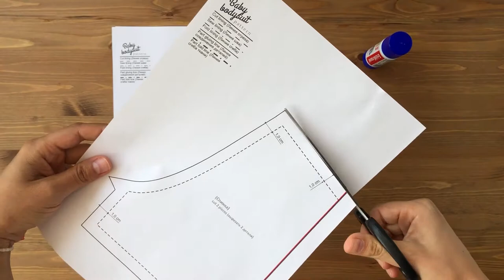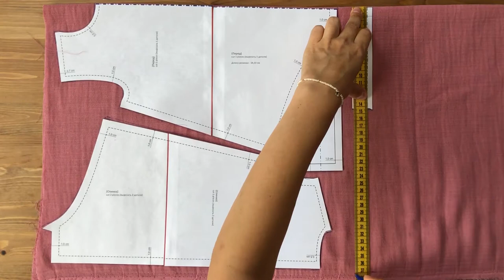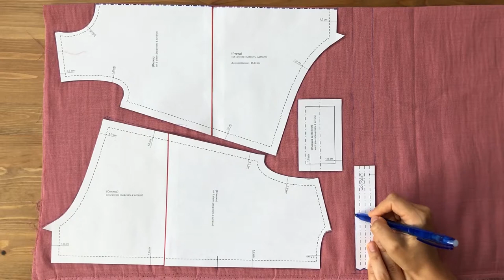Video Tutorial Baby Romper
BABY ROMPER PATTERN AND TUTORIAL

In the design of this romper, we have combined an aesthetically cute pleasing element of a baby's wardrobe with the functionality and easy dressing up. This adorable bubble romper with the ruffle collar is great as a newborn daily outfit for summer or well not only. Your baby can wear it instead of a normal bodysuit in summer and you can layer it with tights and cardigan if it gets chilly. The legs are wide and just slightly cropped for comfort and practicality. A wide armhole and a V-shaped slit on the back will be especially comfortable. An additional closure with snap fasteners adds convenience to dressing up. There are many sewing steps in this tutorial, but almost all of them are of the same type and even a beginner can handle them. In addition, in this tutorial we show you how to process edges without overlock using French seam stitching.

BABY ROMPER pattern

Finished sizes: 0 – 3 years / 50 – 98 cm height

Material List:
I use 100% cotton fabric
The main fabric: from 31.5 inches* 31.5 inches (80 cm*80 cm) to 30 inches* 20 inches (75 cm*50 cm) according to sizes
Woven interfacing (Pellon for example): from 4 inches*4 inches (10 cm*10 cm) to 16 inches *16 inches (40 cm *40 cm)
threads and elastic band

Tools:
ruler, scissors, pencil, pins, 3 metal ring snaps buttons, snap button setting tool with anvil, hammer, sewing machine (I sew on Janome home sewing machine), sewing machine needles №80

Sewing machine setting:
Sew lining 2.5 stitches wide
Topstitching 3 stitches wide
Sew lining 4 stitches wide (seam for gathering ruffles)

This pattern available in ENGLISH and is designed to be printed on A4 (21 cm x 29,7 cm) and Letter 8.5-11 inches
The tutorial has a lot of detailed illustrations and photos included to help you with every step (35 pages and more than 20 step by step photos).

This is my own pattern made after a lot of trial/error and testing - please be respectful and do not copy or distribute the pattern.

I hope you enjoyed using this pattern!

on Etsy